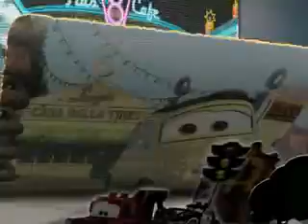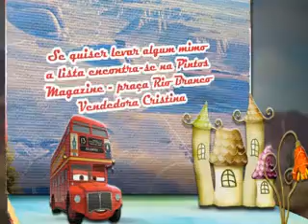Convite Virtual Book Tema Carros Disney - By CoisaMeiga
Contatos :
Face: Tatiana Perlim - Coisameiga retrospectiva